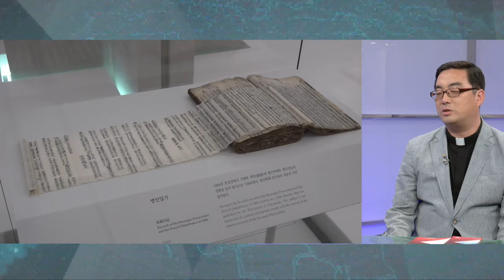어서 오세요 | 약현성당 주임 김병훈 신부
우리나라에서 가장 많은 순교자가 발생한 서소문 밖 네거리 순교성지.
이곳에 서소문역사공원과 서소문성지역사박물관이 조성됐다는 소식 전해드렸는데요.
지난 주말부터 시민과 교우들에게 공식 개방됐습니다.